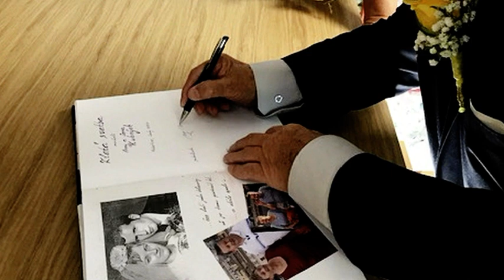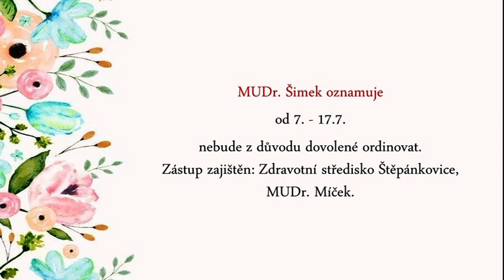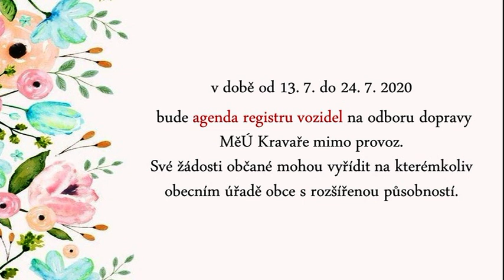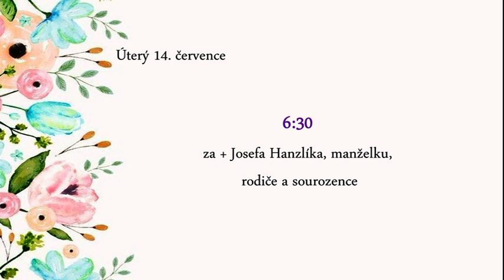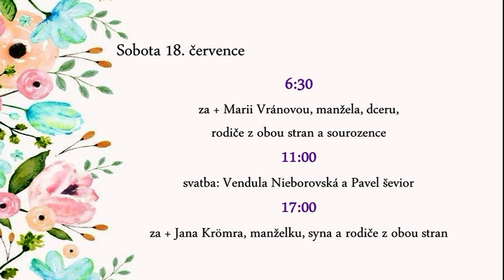Kobeřické minuty 28/2020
Přechody pro chodce, Koncert dechové hudby společně s vystoupením mažoretek, KFC Slavoj - oslavy, Zlatá svatba - obnovení slibu, Zlatá svatba - gratulace